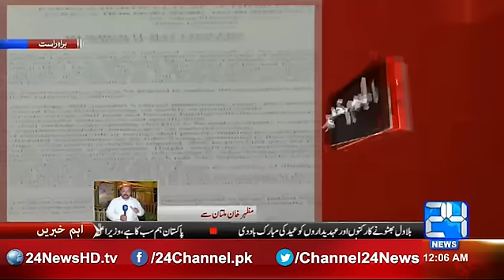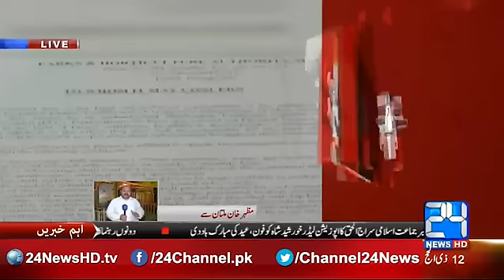24 Breaking : 9 injured in Jinnah Park joyride accident, CM Punjab takes notice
24 Breaking : 9 injured in Jinnah Park joyride accident, CM Punjab takes notice

24 News HD is one of the leading news channels of Pakistan bringing you the latest current affairs from Pakistan and around the world.